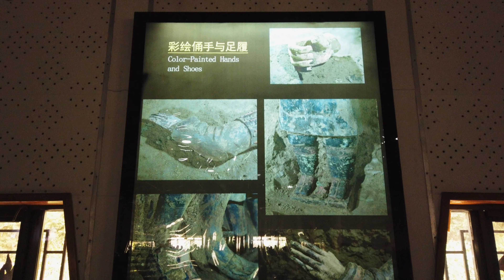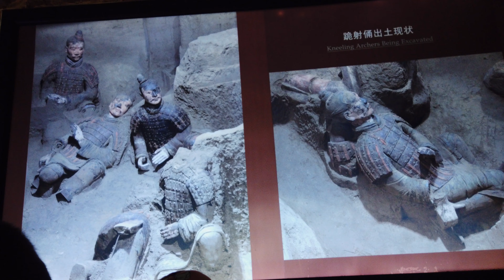중국 서안 (시안, Xi'an) - 병마용, 진시황릉 Terracotta Warriors, Mausoleum of the First Qin Emperor [4K]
시안 (서안 西安 Xi'an)의 근교에 위치한 병마용과 진시황릉입니다.

병마용 (秦始皇兵马俑)은 현재 3개 갱만이 관람이 가능하고 아마도 5백개가 넘는 갱이 있지 않은가 추측된다고 합니다.
진시황릉 (秦始皇陵)은 아직 내부를 개방하지 않아서 밖의 봉우리 같은 모양만 볼 수 있습니다.

2019년 3월 30일

촬영: Osmo Pocket